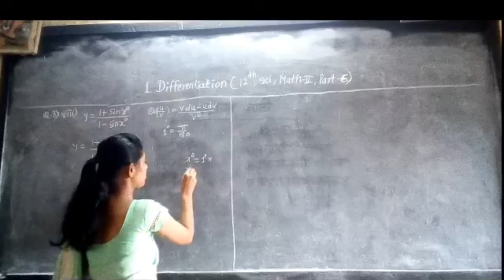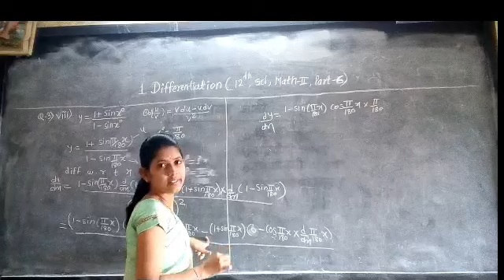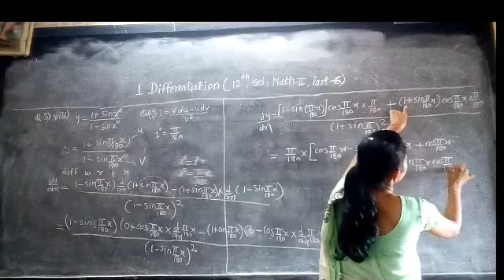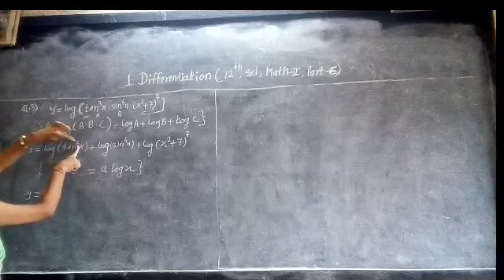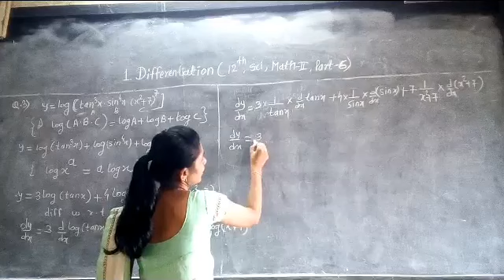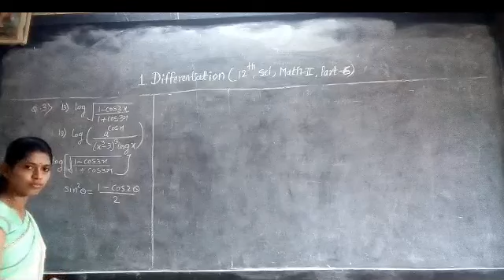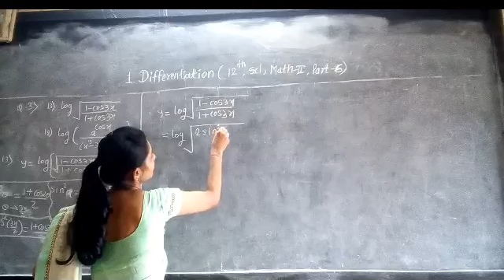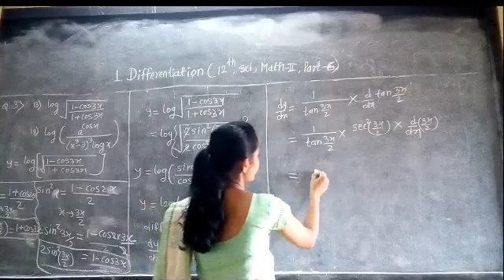1.Differentiation ( 12 th ,ci Math ) Ex.1.1. part 7